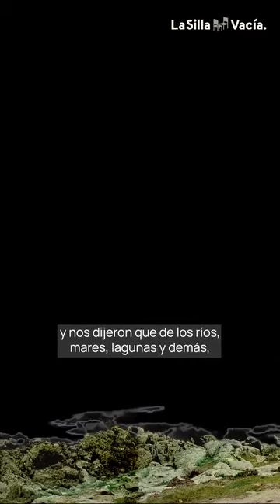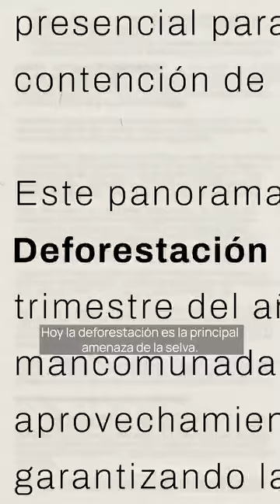LA LLUVIA AMAZÓNICA: AGUA EN BOGOTÁ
La lluvia AMAZÓNICA, AGUA EN BOGOTÁ, RÍOS VOLADORES